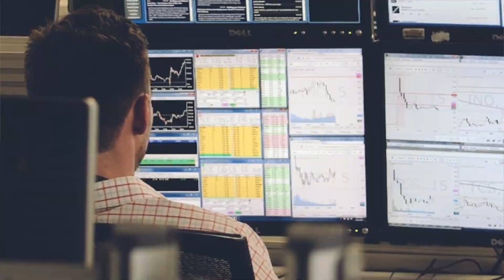Join Mike Bellafiore in London on July 11th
to signup for the event!